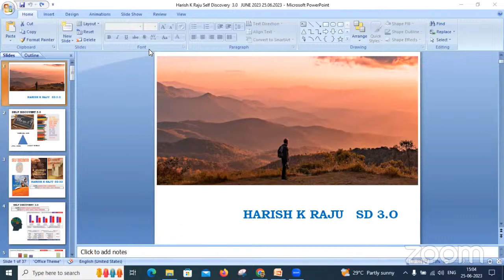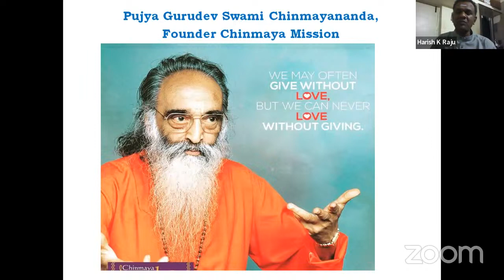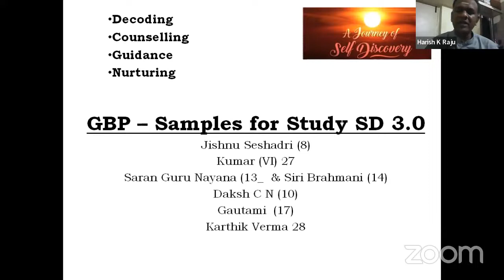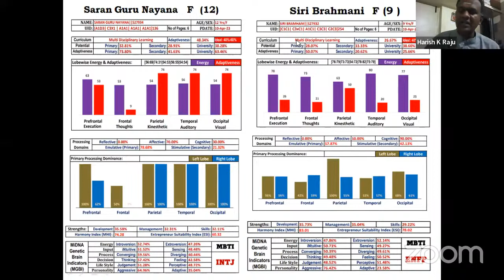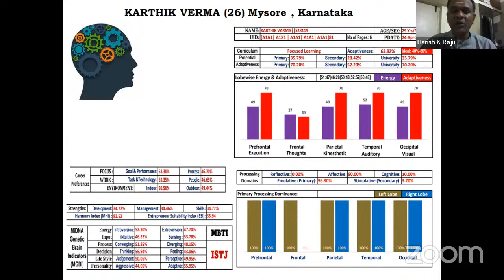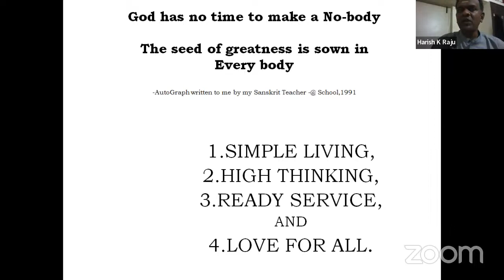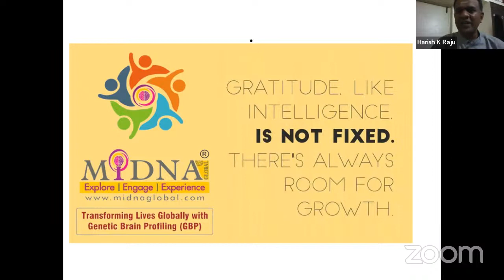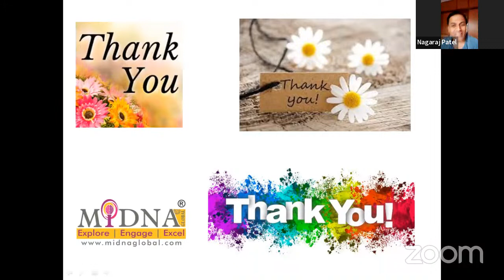Self Discovery 3.0 by Harish K Raju